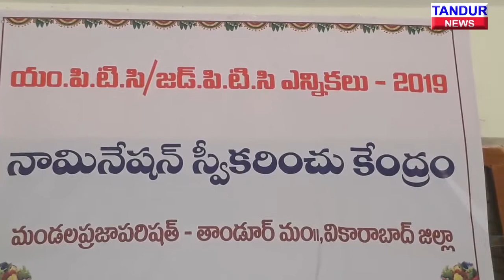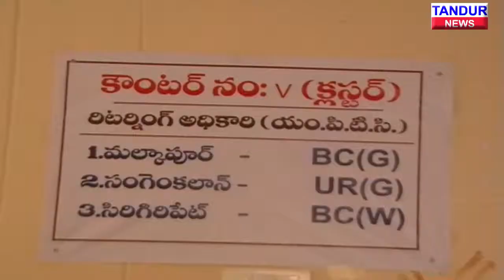నామినేషన్ దాఖలుచేసిన ఎం.పి. టి. సి మరియు జెడ్. పి. టి. సి.# అభ్యర్థులు.....